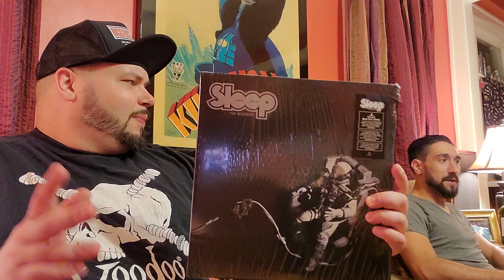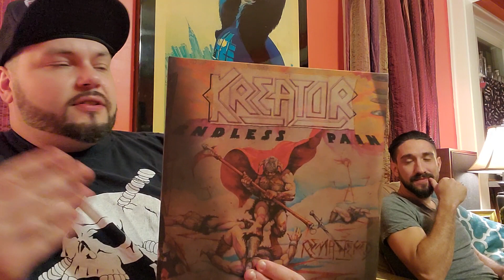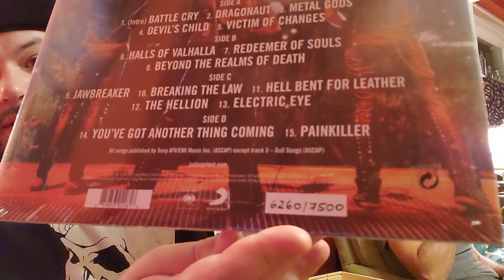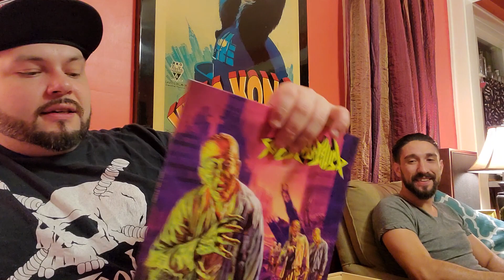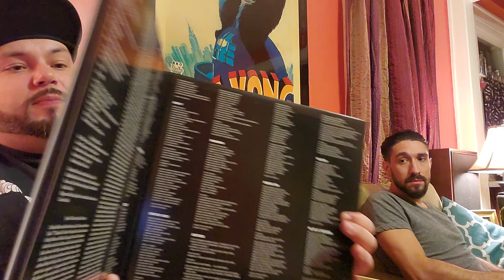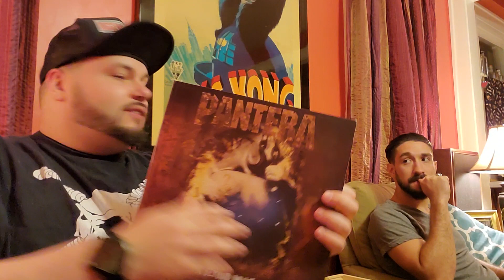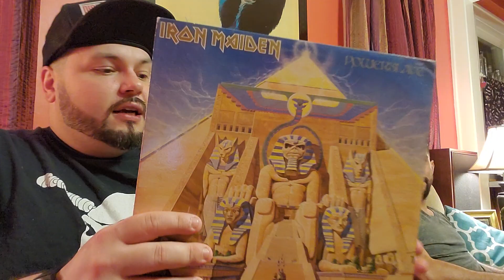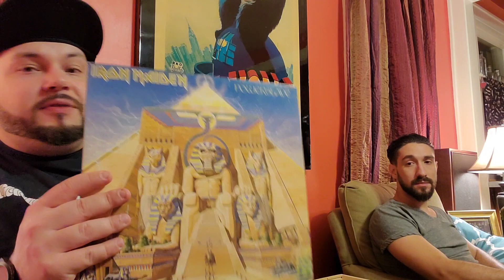A "Heavy Metal Callout", OG Metal 1st Press & other Metal/Hard Rock LPs. Future Metal Contest News!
A needle drop, VC Shoutouts, saying Horshack instead of Rorschach because I'm an idiot, a Kazaa debate/insulting my friend, a Pantera rambling, "sexually inappropriate" art, Burning in Hell, reminiscing on a Priest concert while getting excited for a Maiden concert, and a heads up on a future HEAVY METAL CONTEST.

Pull up a chair and grab a glass. I'm spinning Doom Stoner Metal and showing Thrash, Hard Rock, Metal, Hardcore, and the such.